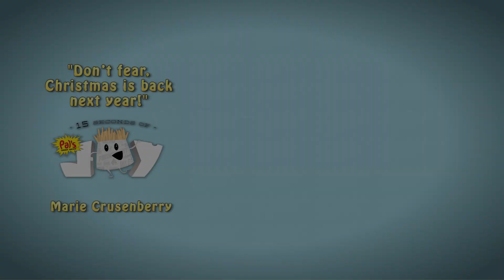Pal's 15 Seconds of Joy "Don’t fear, Christmas is back next year!"